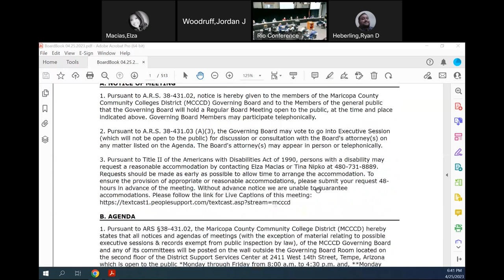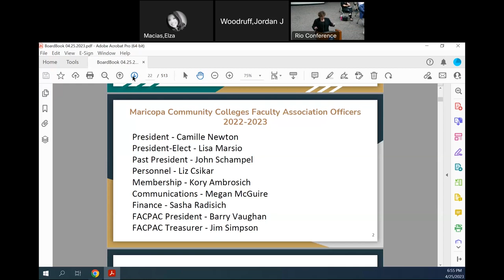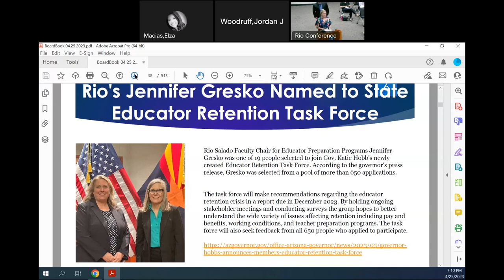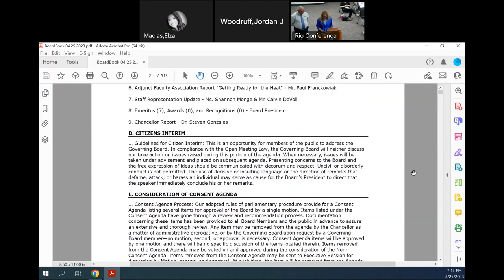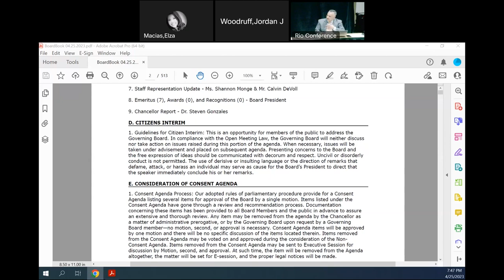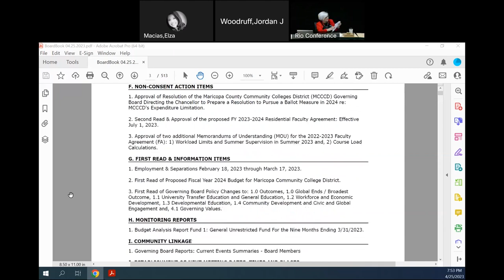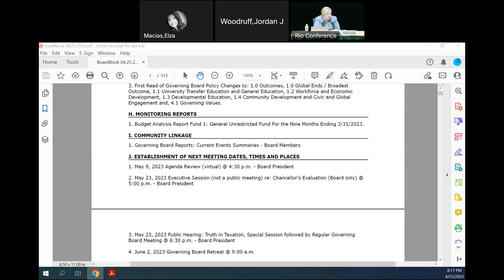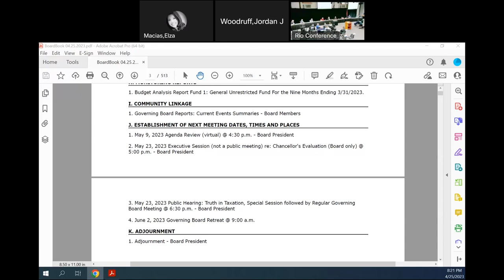Governing Board Meeting - April 25, 2023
Maricopa County Community College District Governing Board Regular Meeting.  WebEx recording of in-person meeting held April 25, 2023 at the Rio Salado Conference Center.